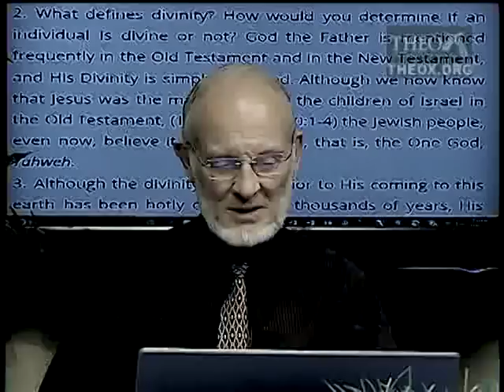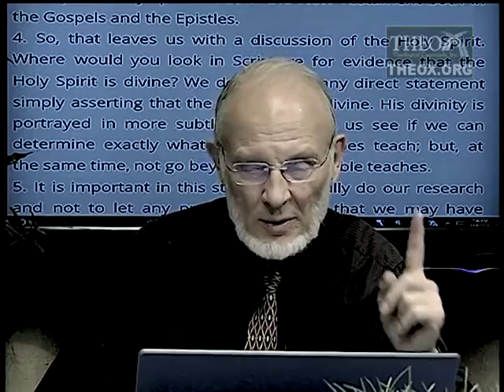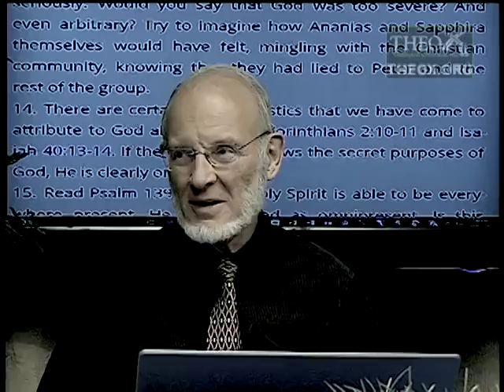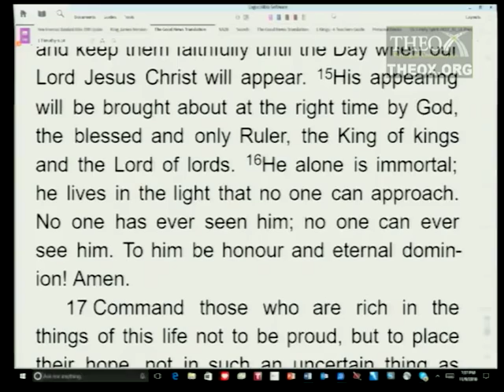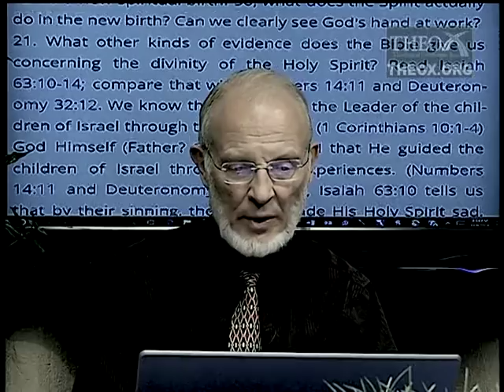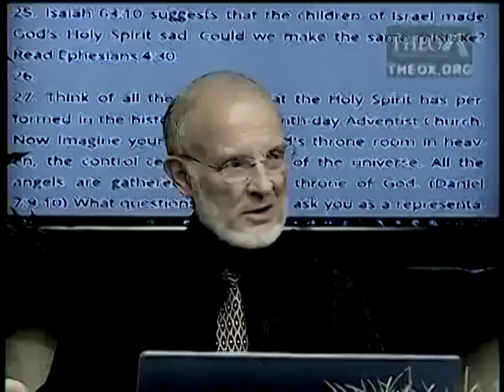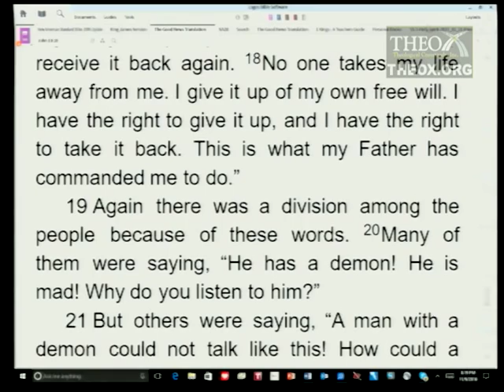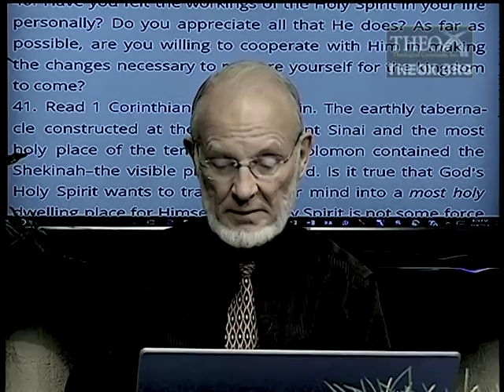3. The Divinity of the Holy Spirit (January 21) Sabbath School 2017 Quarter 1 Lesson 3